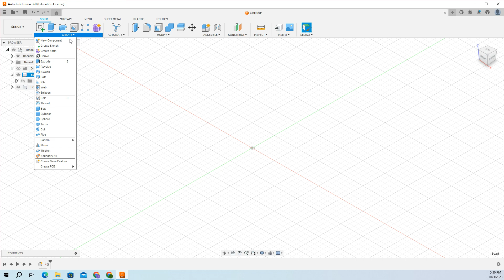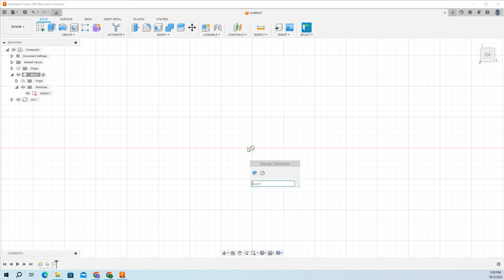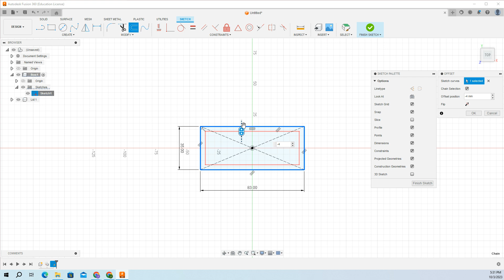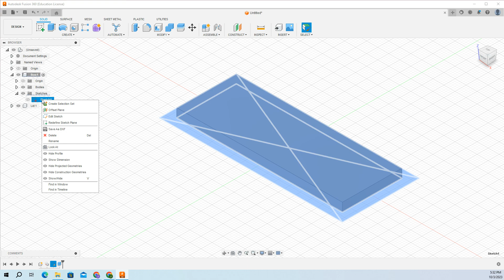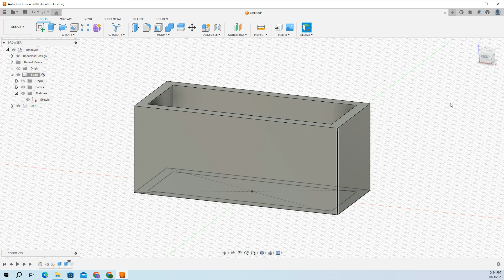Week5Assignment Abox and a lid part 1